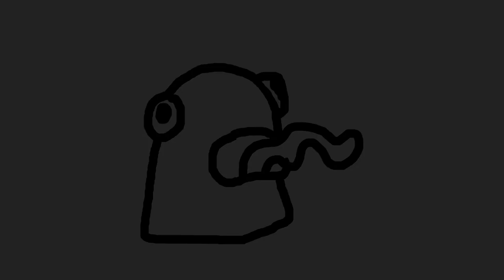Singing Blob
Animation I made to learn Adobe Premiere. Thank you to Nikolas for teaching me!